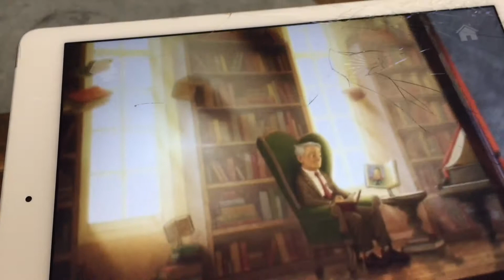Les livres volants de M. Morriss Lessmore : une vie pour les livres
Dessin animé en réalité augmentée.